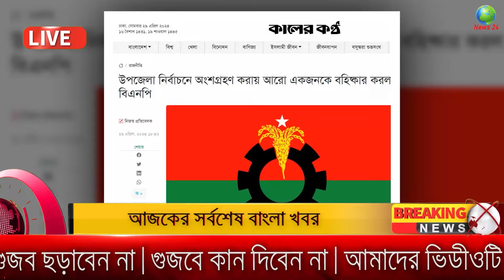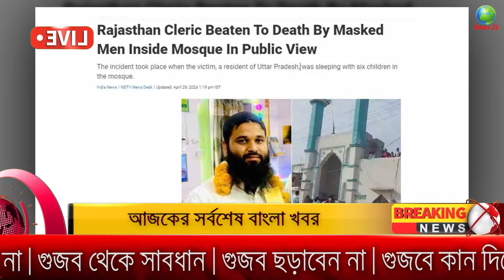Ajker Bangla Khobor 30 Apr 2024 | Bangladesh Letest News | Somoy Sangbad News Bangla News Today